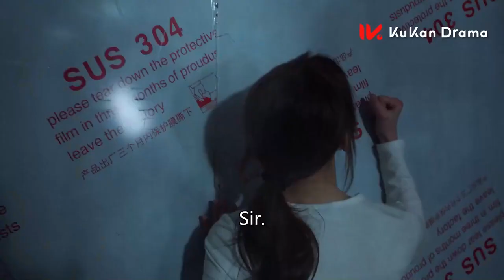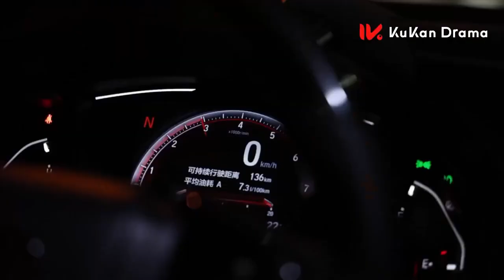Aşkını İtiraf Et l Klip l Confess Your Love l Song Ji Yang, Nene Pornnappan l 麻烦请你先告白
Dizinin Konusu:
Lin Wan ve Lu Xun iki insanın olabileceği kadar farklıdır. Kız çok esprili bir kızken, adam tamamen soğuk bir CEO kabadayısıdır. Birbirlerini tanımaya başladıkları bir anda, çekişmeli bir itirafla aşka dönüşür. Ama gerçekten birbirleri için mi yaratılmışlardı?

Dizinin oyuncu kadrosunda Li Yi Xuan, Huang You Ming gibi isimler yer alıyor.